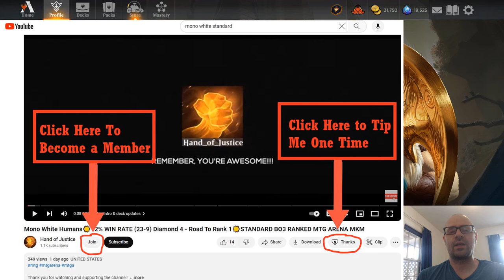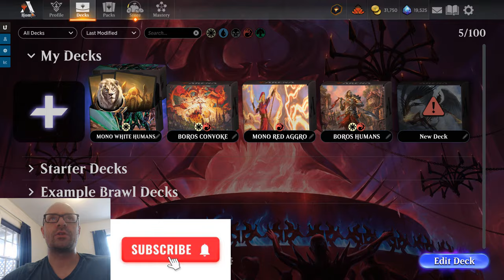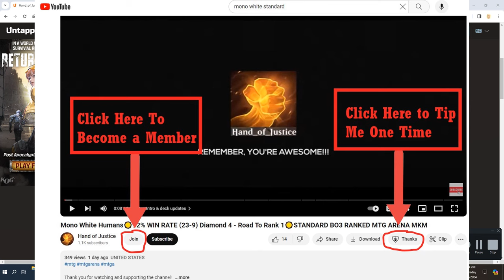Mono White Humans☀️73% WIN RATE (27-10) Diamond 2 Road To Rank 1☀️STANDARD BO3 RANKED MTG ARENA MKM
Timestamps:
00:00:00   Intro & deck updates
00:03:11   Match 1, Game 1 Vs Boros Convoke
00:06:38   Match 1, Game 2 Vs Boros Convoke
00:16:40   Match 1, Game 3 Vs Boros Convoke
00:24:43   Match 2, Game 1 Vs Jund Midrange
00:39:34   Match 2, Game 2 Vs Jund Midrange
00:55:35   Deck stats update & Outro